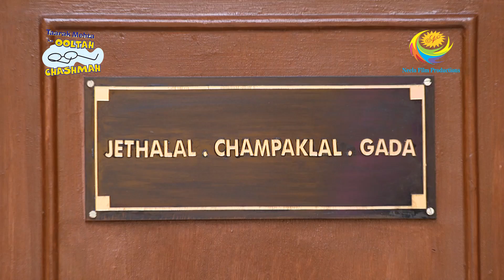Babita Joins Tapu Sena For A Football Play | Taarak Mehta Ka Ooltah Chashmah | Bapuji Ka Chashmah